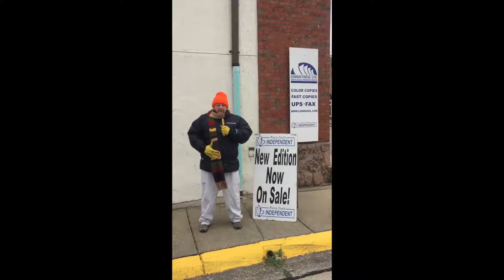Breaking News - Cold Weather Blows In To Monroe County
Reported by The Monroe County Independent